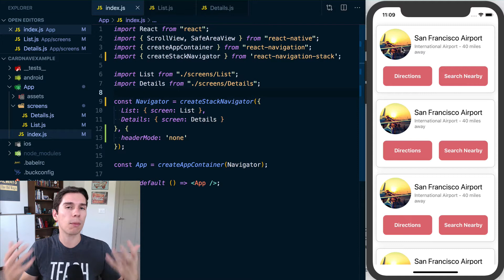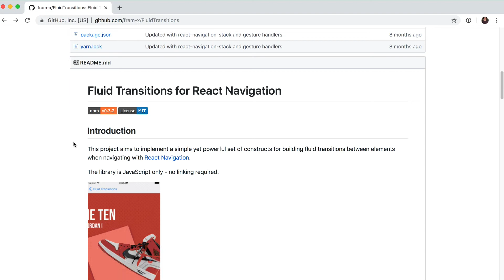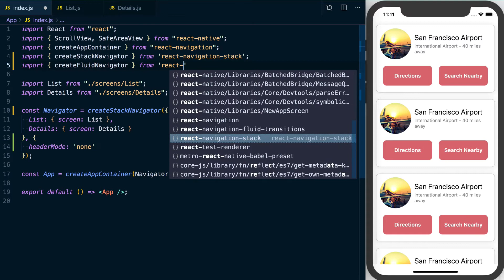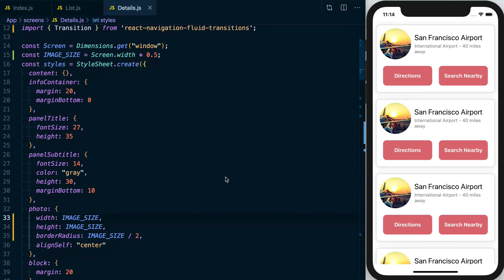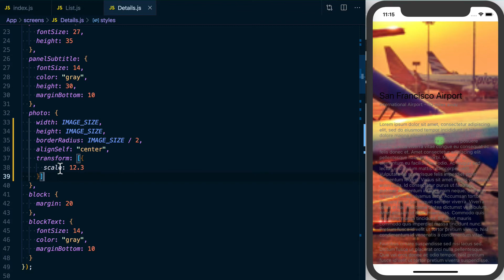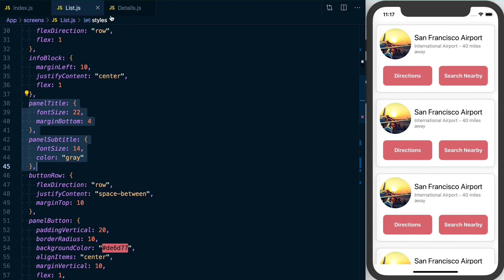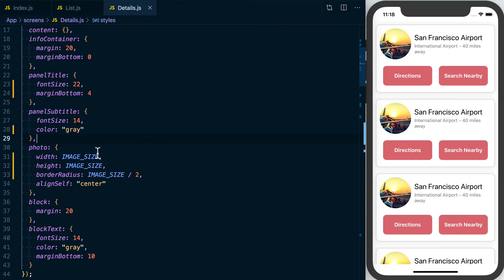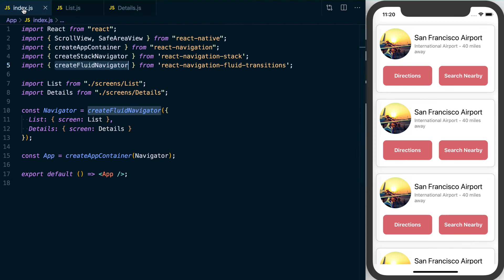Shared Element Transitions with React Navigation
In this lesson we'll learn how to make UI elements transition with screen changes using React Navigation and Fluid Transitions.